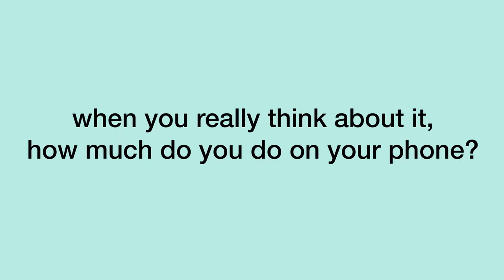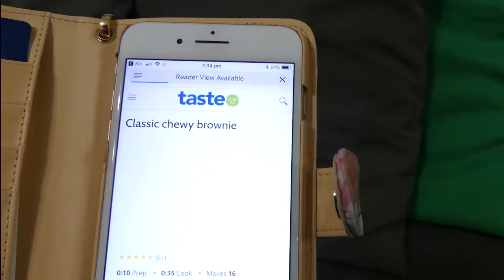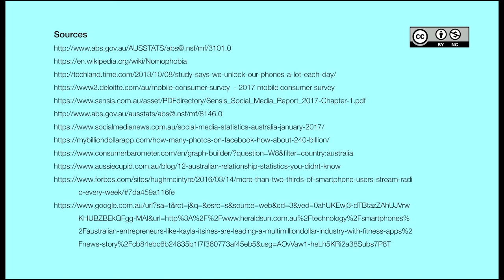I can't live without my iPhone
I'm sure I'm not the only one, but I really can't live without my iPhone.
It's central to so much in my life, from texting, social media, fitness, gaming, photography through to the daily weather app. Siri, you are my best friend.

Follow my digital neuroses on Instagram (@nadinedavwall) or Twitter (@mpvnadine)

Reasons to Smile by Topher Mohr and Alex Elena

Right Place, Right Time by Silent Partner